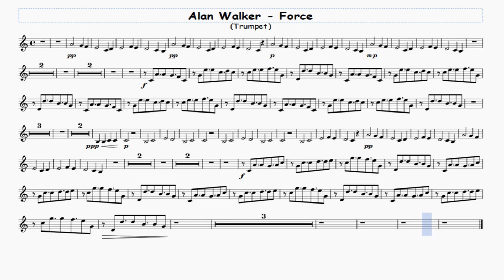Alan Walker - Force - Trumpet - Free Sheet Music